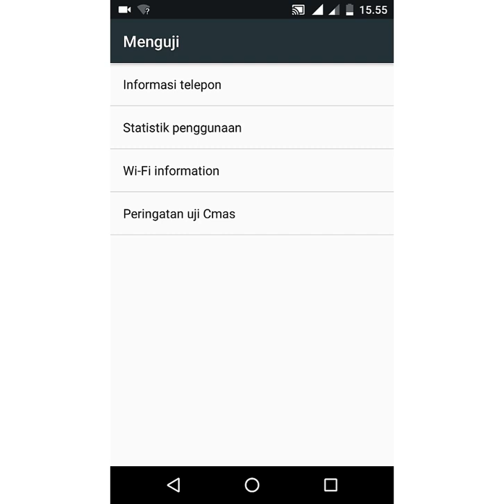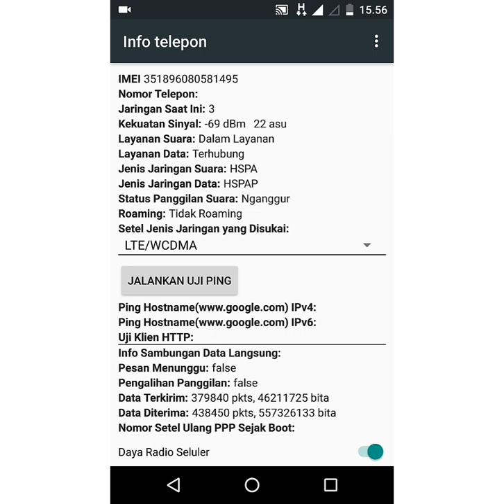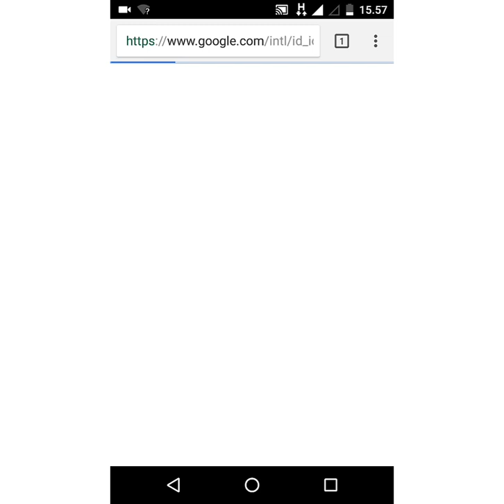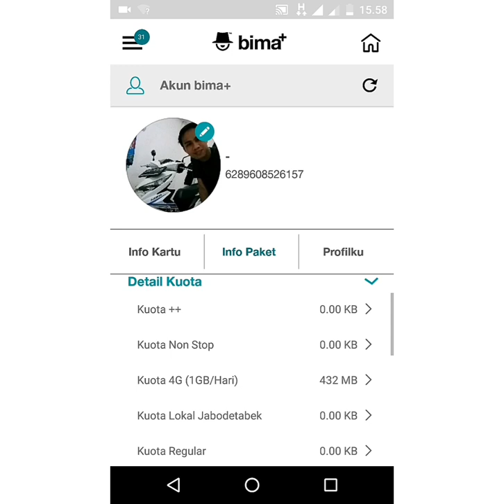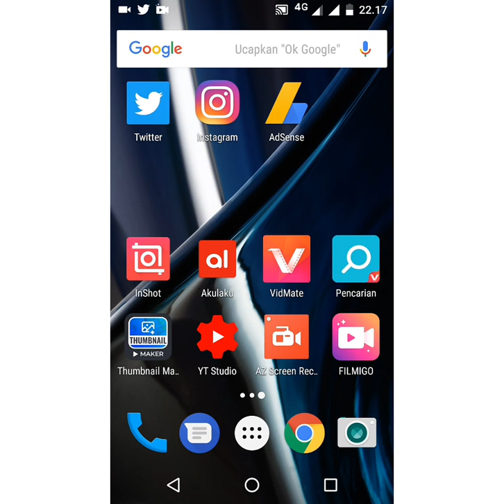Cara Menggunakan Paket 4G di Tempat hanya terdukung 3G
Cara Menggunakan Kuota 4G di Tempat hanya terdukung 3G